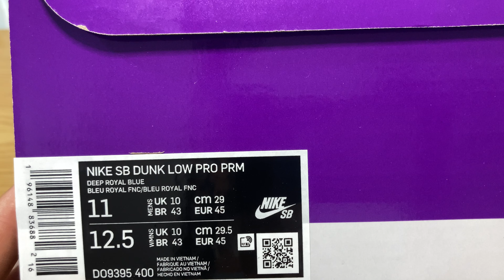Nike SB Dunk low PRO PRM Deep Royal Blue, LA Dodgers unboxing and review